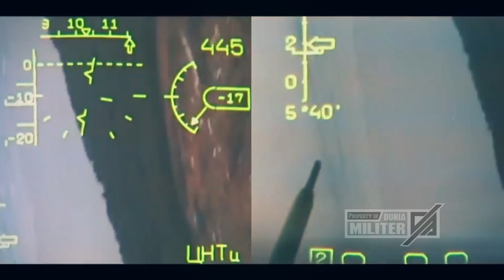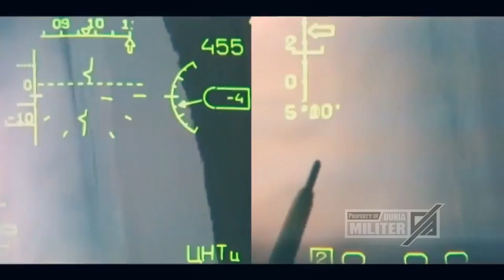BERITA TERBARU ~ HANYA SEKALI TARGET UKRAINA HANCUR LEBUR...